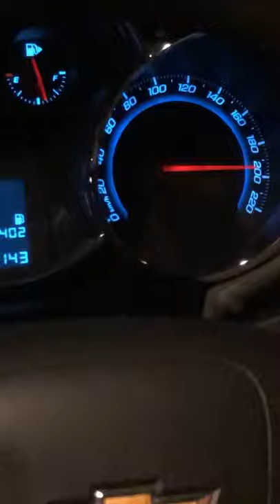Top speed cruze #210 at agra lucknow Expressway ||New video Out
Chevrolet cruze LTZ AT
On road price 16.5 lakh
Top model
Diesel rocket
Top speed 210 kmph
Luxury Sedan

Hey I’m DHRUV ARYA DOCTOR OF NATUROPATHY . Intrested in CARS , TRAVELLING , latest Gadgets